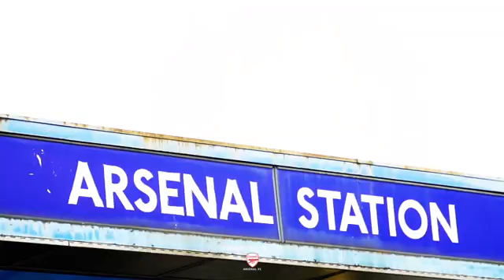ROAD TO THE EUPOPA LEAGUE FINAL